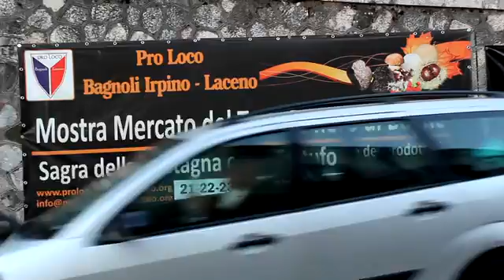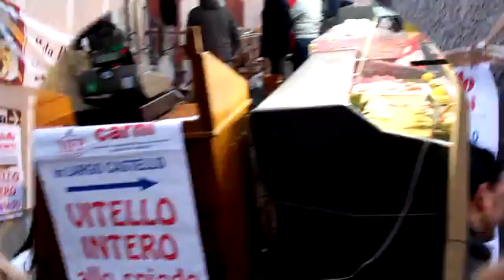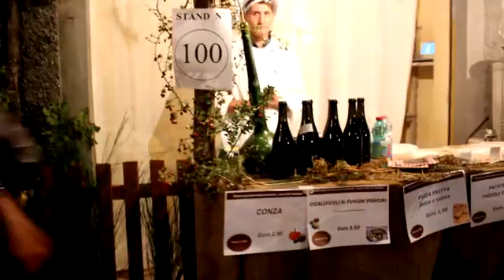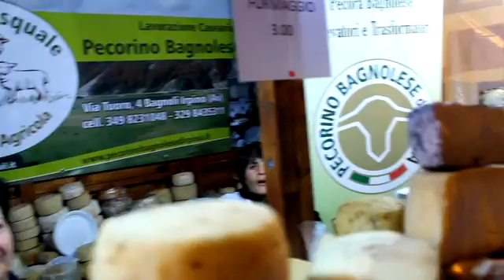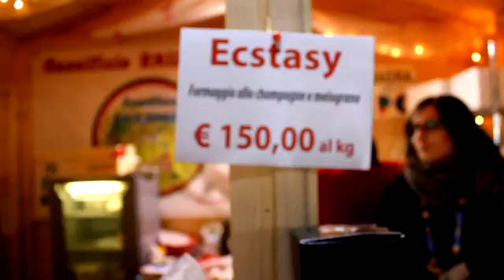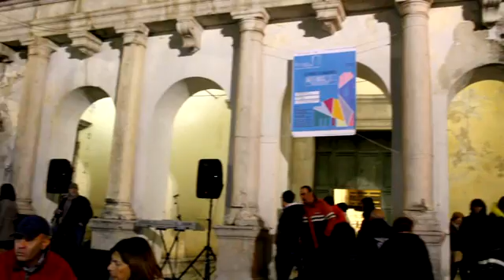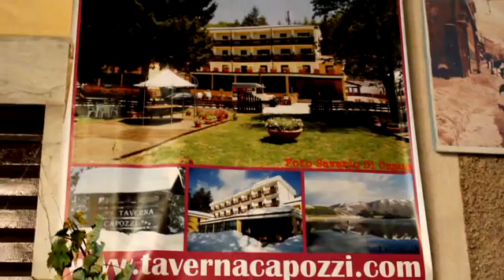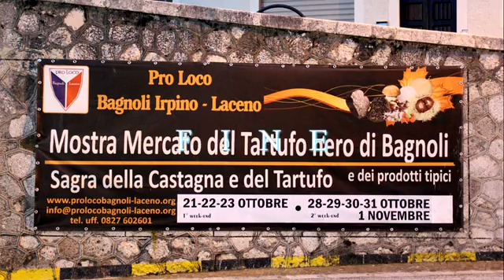Bagnoli Irpino 39^ sagra della castagna e del tartufo 2016 movie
Riprese e montaggio di Rocco Stabile